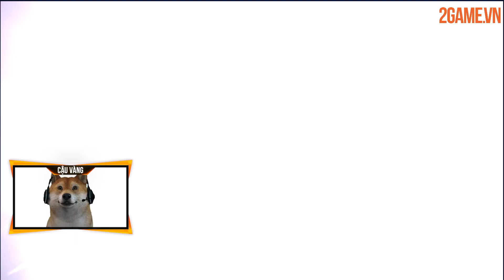[Trải nghiệm] BLEACH Realm: Soul Slayer - Game hành động Turn-Based chuẩn nguyên tác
BLEACH Realm: Soul Slayer là tựa game hành động đánh theo lượt dựa trên bộ anime/manga BLEACH, game sở hữu đồ họa 3D vô cùng đẹp mắt.